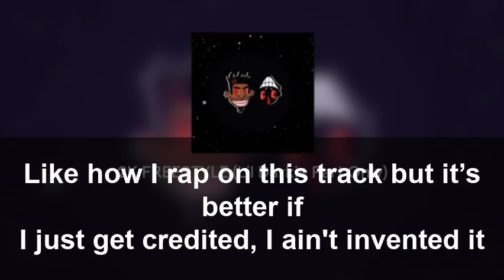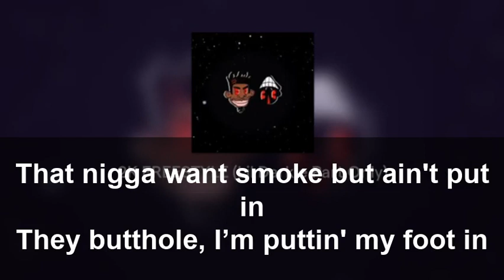2K FREESTYLE(LYRICS)Lil darkie part only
[Verse 2: Lil Darkie]
I'm king of this shit, yeah I do it with elegance
I’m the zone! I’m in my element
I’m with the spiders and all of 'em venomous
Can’t give me brain if the bitch unintelligent

Hoes are retarded, I guess I'll be celibate
Indian nigga, I’m up on a elephant
Why you be rapping if you so irrelevant?
Wait till your genitals go through development

I hit his skeleton, turn it to gelatin
Make his spirit fly up high like a pelican
Fuck a human being amount of melanin
Doesn't make a nigga more-so malevolent

You know I tell 'em it, animal delegate!
Stealing and burning and kill for the hell of it!
All of these rappers is funny, it evident
All of 'em fucking withchu for the benefit

Do I be fucking with them, it’s a negative!
Niggas be actin' complacent on sedatives!
All of yo' music is getting repetitive
Like how I rap on this track but it’s better if

I just get credited, I ain't invented it!
I just be gassing you all off adrenaline!
I'm so competitive!
Everyone got they opinion, but all of it relative

I’m in the cut my niggas, bacteria!
Always be honest with niggas that near to ya'!
Niggas fall off always acting superior!
I’m in the gut of this slut, her interior!

Wanna join us, you don’t meet the criteria
I got the rocket that popping in Syria
I be so cold to these nigga, Siberia!
If I’m on the track, get up, nigga I carry ya!

Pull out yo' spine, make a nigga invertebrate!
I’m in the city, it got a high murder rate!
Pussy ass niggas be talking, they sure to hate!
Should I abort this lil nigga, that’s her debate!

Uhhh
Pull up I dump out a, “Wait, running man, running man”!
Someone better get a weight, put a gram on a pan!
Bitch you on the front of gate, jump it then, jump it then!
Fuck it get a cutter mate, GTA on demand

Vroom, vroom!
Might hotwire the whip and I zoom, zoom!
These niggas be shittin' like boom, boom!
I’m winnin' I’m grinnin', a loon toon!

That nigga want smoke but ain't put in
They butthole, I’m puttin' my foot in
Get out of yo' feelings, you could win
But you way too cold to be cool then!

Ahhh!
I put my dick in her mouth and she suck it up!
I’m on yo' block and I’m barkin' like "What is up"!
I will not fuck a hoe unless her butt is up!
Nigga be sucking toes, man what the fuck is up wit' em!
My gun on my denim, I send him to heaven!
I get 'em outside of the 7-Eleven!
He want it I bring 'em, a spider I sting 'em!
The poison is in 'em, I'm done on the rhythm!
Yeahhahahaha!